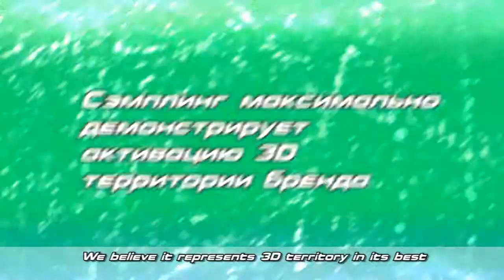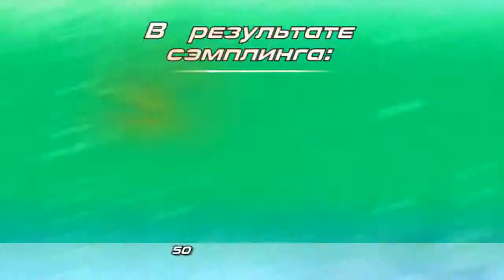Prises in full dimension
Loyalty program site sprite.ru was launched on March, 1 2011 and continue working during all the year.Sampling started on May,16 and went during 6 weeks.FF-LINEPromoters in bright branded uniform actively appeal people on the streets and in the universities to get Sprite and receive their own 3D photo. Participant got information about Sprite 3D scope 3D bottle label, 3D-glasses as POSm, 3D photos and 3D site.ON-LINEAs photo done, operator wrote unique code on 3D glasses for photo downloading on sprite.ru. For this purpose we created photo storage and online photo gallery where every participant could replace photo from personal cabinet to public watching.Every site visitor could get detailed information about Loyalny program as well.We guaranteed privacy. Possibility for photo downloading was obtained only by one person. In case of public access one could place photo in a Gallery page.OFF-LINE  ON-LINE.  During  sampling 320 sales points have been covered in 10  1mln. cities.  The agency developed and carried out training for operators of 3D-cameras.  We coordinated 66 promoters simultaneously. Promoters worked during 5080 promo-hours.In the frames of BTL task we managed to reach maximum integrity between online and offline dimensions. It 100 sure influenced consumer brand perception as modern and youth brand. Our function was not just in sampling campaign handling but also in online campaign support, being a bridge between two realities.Sprite.ru except Gallery and photo storage is being supported by another agency, but it was fully integrated in creative idea Prizes in full dimension. Every participant could switch site from conventional regime to 3D format.